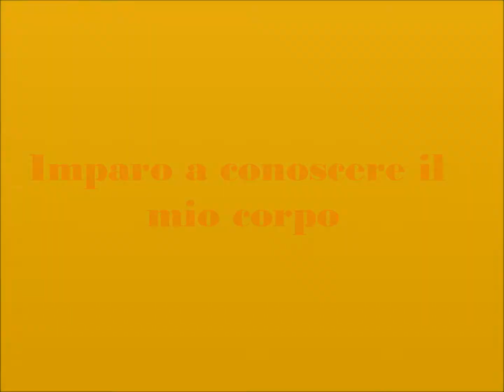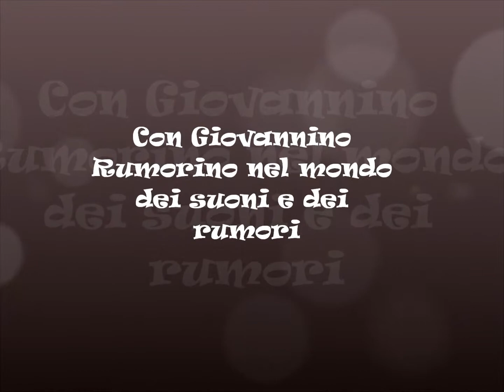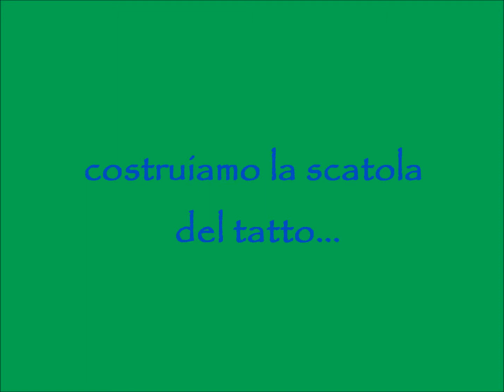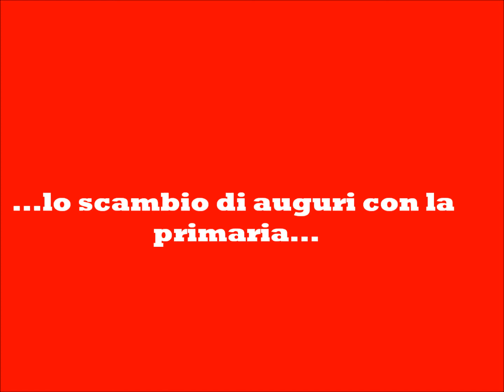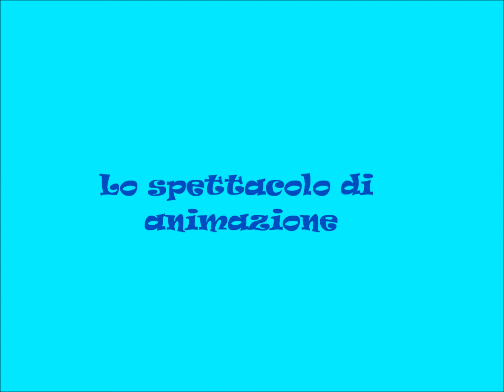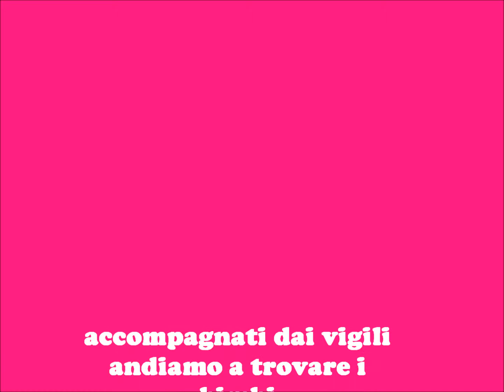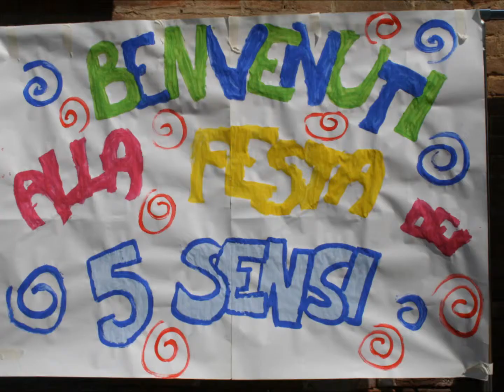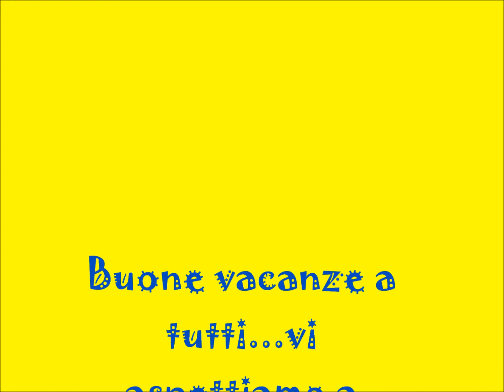Scuola dell'infanzia Ollearo 2012-2013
Le attività didattiche svolte nell'anno scolastico 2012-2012 nella scuola dell'Infanzia Ollearo.